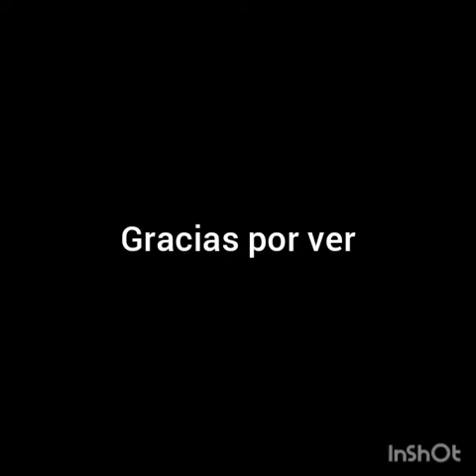Brick vs nintendero [Pixel Gun 3D]